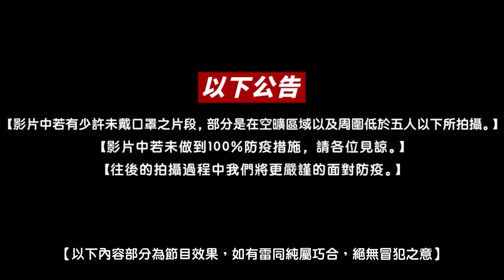【科P傳教室 EP147】這個也可以!?科P幫大家實測功能性最強的方向盤!!!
*節目效果請勿模仿*